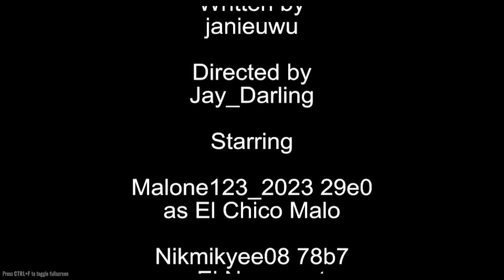Jay El Explorador (an audience anarchy vr chat film)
Vrchatvrchat funnyvrchat funny momentsAudience anarchy improvvrchat avatarsvrchat funny highlightsvrchat trollingvrchat worldsdora the explorerDoraWelcome homewelcome home argWally darlingBikini bottomspongebob squarepantsBatmanbatman and robinthe batmandc comics